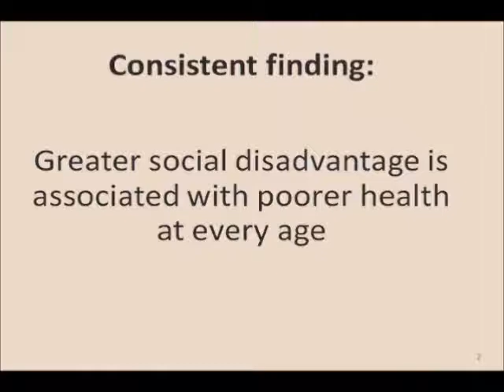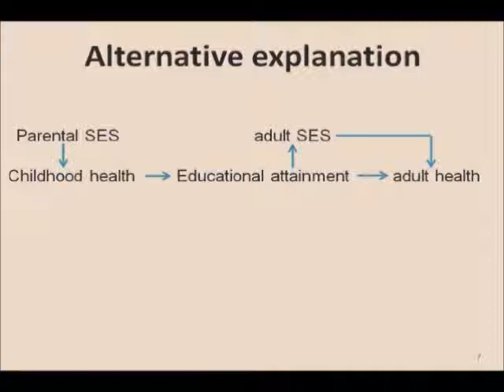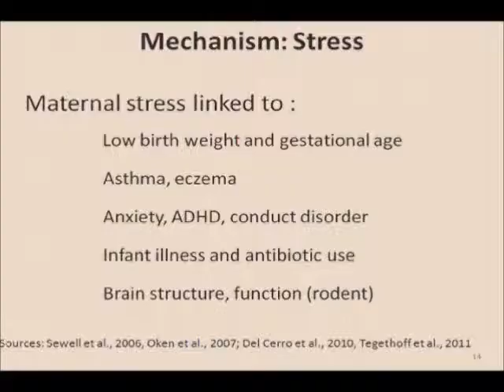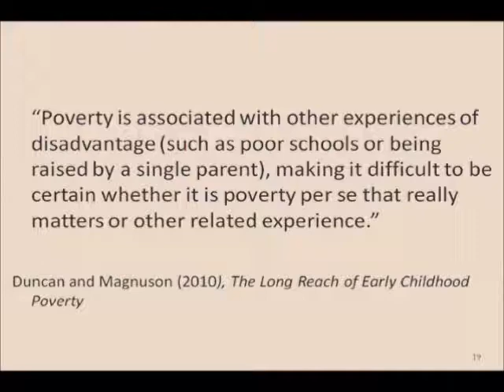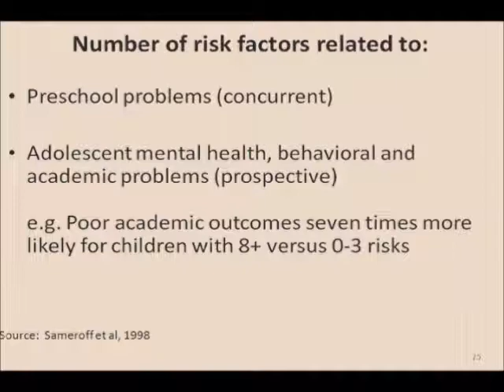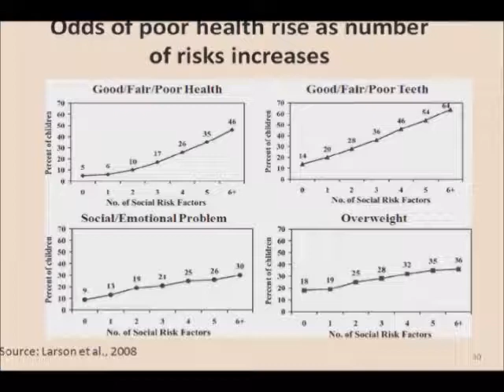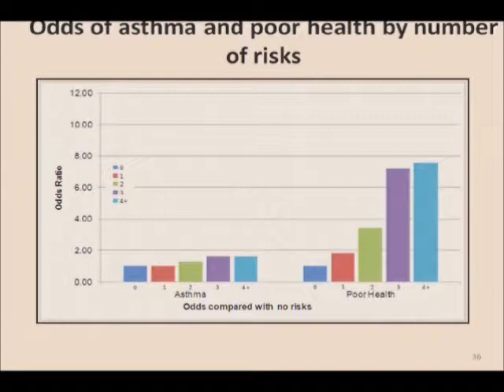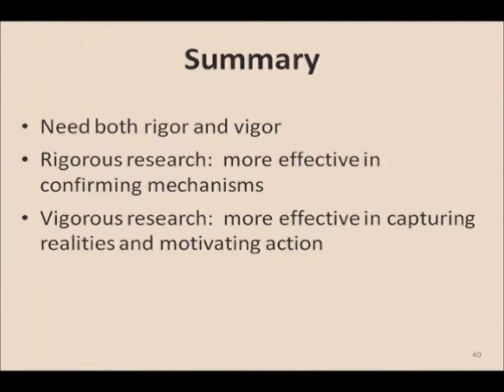Adler Nancy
This talk was presented by Nancy Adler (University of California, San Francisco) as part of the National Academy of Sciences Sackler Colloquium Biological Embedding of Early Social Adversity: From Fruit Flies to Kindergartners held December 9-10, 2011 in Irvine, California.